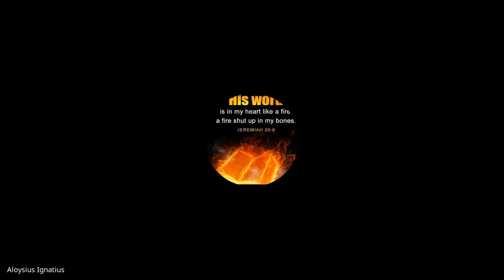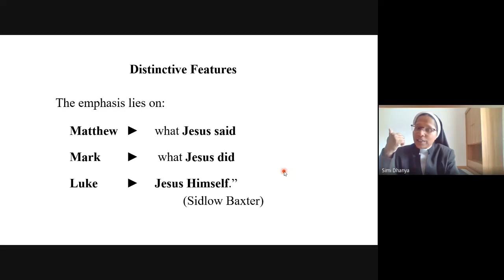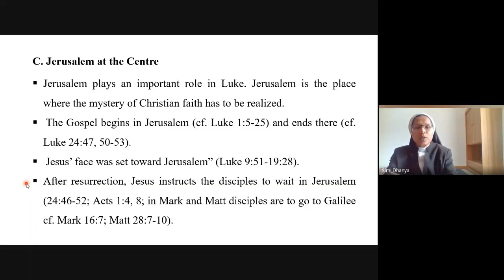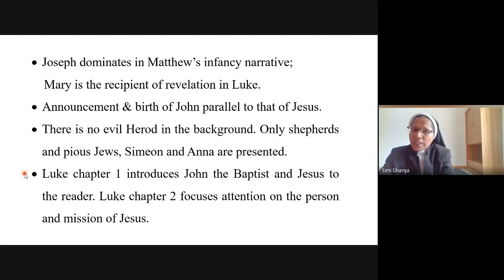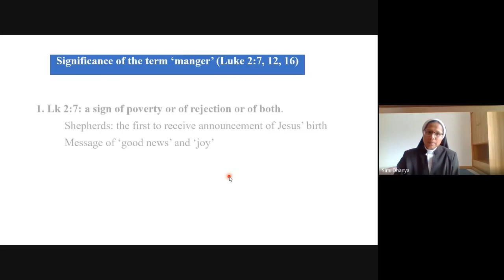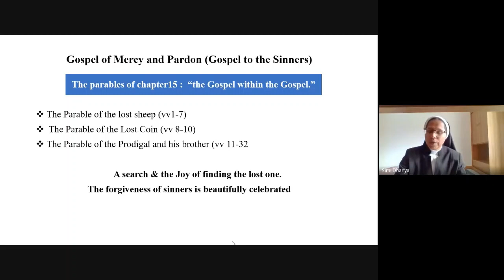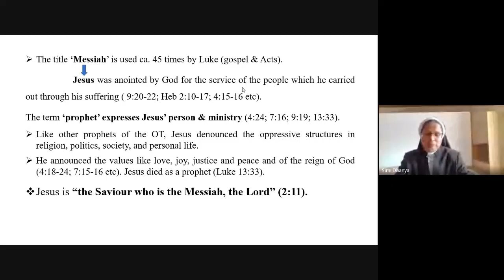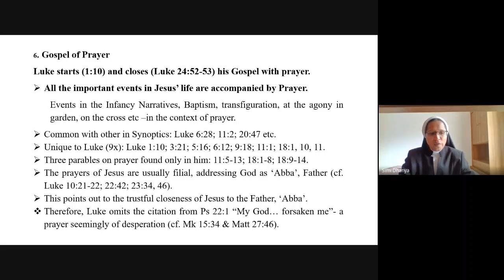Gospel of Luke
In this video, which is a part of the videos of St Paul Online Bible College Lecture Series, Rev. Sr. Simi Dhanya Kurian, FCC, discusses the Gospel of Luke (Lesson 15). The lecture was held on Sunday, 29 August 2021, at Google Meet. The Introduction is by His Excellency Most Rev. Dr. Antonysamy Peter Abir, the Chairman, CCBI Commission for Bible.